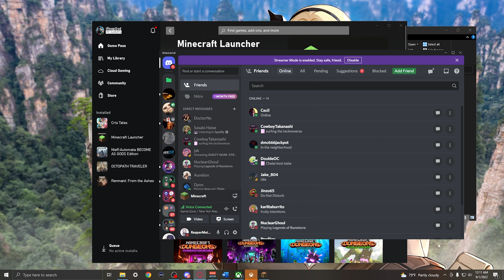Ancient City Raid - Minecraft - Episode 12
A new Minecraft world with my friends and I, just having fun and messing around on our off time. Any feedback is appreciated!